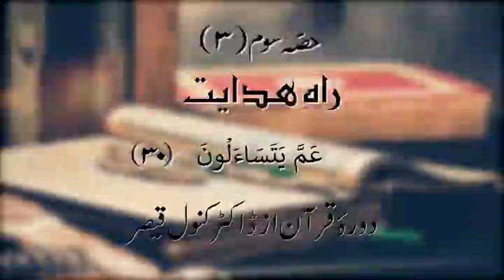Dawrah-e-Quran | Para 30 - Part 3 | Dr Kanwal Qaiser | Urdu Tafseer | القرآن الكريم